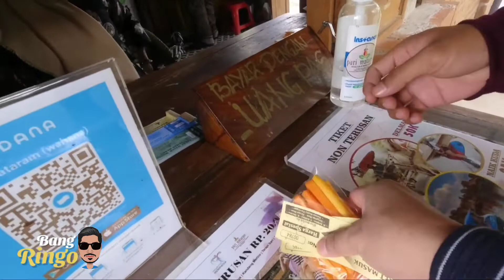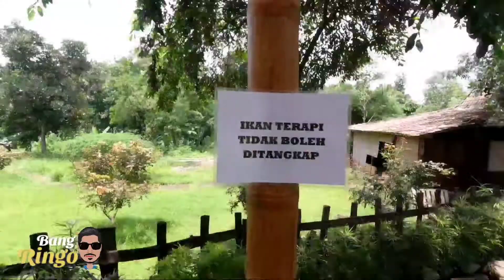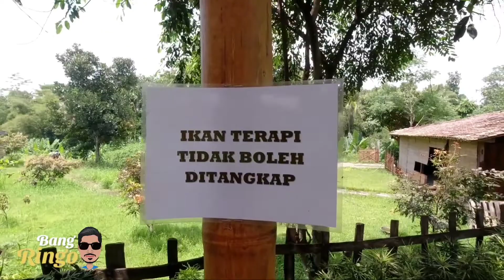TEMPAT WISATA KELUARGA DI JOGJA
Pertama kali memasuki Puri Mataram kita akan disuguhi pemandangan danau buatan yang asri dan beberapa pendopo yang kental dengan nuansa Jawa.

Disini kita bisa ngaso bersama keluarga sambil memberi makan ikan sembari menikmati pemandangan.

Disepanjang pinggiran danau ada jalan setapak yang kanan kirinya ditumbuhi tanaman hijau yang indah dan memanjakan mata.

Kali ini gw akan masuk ke taman kelinci. Pada saat membeli tiket pengunjung akan diberikan potongan wortel untuk diberi makan ke kelinci. Kelinci kelinci disini sangat menggemaskan dan cukup jinak.

Oh ya teman teman selain kelinci disini kita bisa melihat domba yang lucu dan juga bisa berkunjung ke kandang kuda.

Usai melihat binatang kita bisa masuk ke kolam terapi ikan. Disini kita bisa merasakan sensasi dipijat oleh ikan ikan kecil yang memakan kulit mati yang ada di kaki.

Selanjutnya kita bisa berburu spot spot foto yang keren dan instagrammable di beberapa tempat seperti taman kaktus, taman teratai hingga taman bunga ala ala negeri Belanda namun tetap bernuansa Yogyakarta di taman bunga Puri Mataram.

Nah bagaimana teman teman cukup seru bukan? Puri Mataram ini sangat rekomendasi buat kalian yang ingin berwisata dengan keluarga dan membawa anak kecil karena selain berwisata kita bisa mengajarkan anak anak untuk mengenal dan memberi makan hewan.

Taman Puri Mataram buka setiap hari dari jam 8 hingga jam 9 malam.